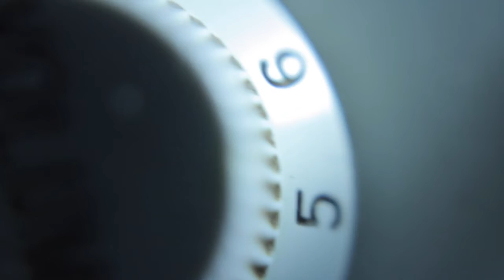Everyday Objects in Macro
Most of us take things for granted. We walk past a part of our life without realizing just how amazing these things are. But once you see these everyday objects in macro, you will never be able to unsee it.
Have you ever looked at an everyday object like a pen or a cup and noticed how intricate and beautiful they are? This video will show you the world around you in the most detailed way possible.

shooting,lens,camera,book,coffe,bottle,zoom,probe,macro,slow motion